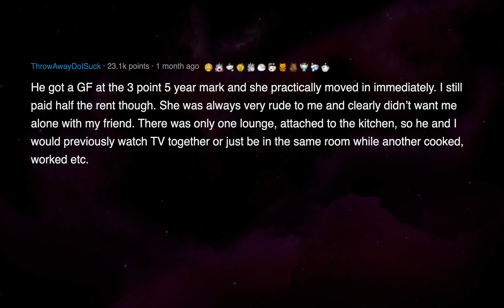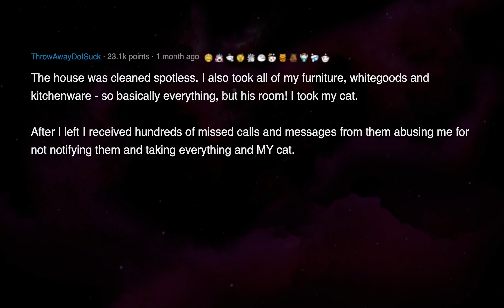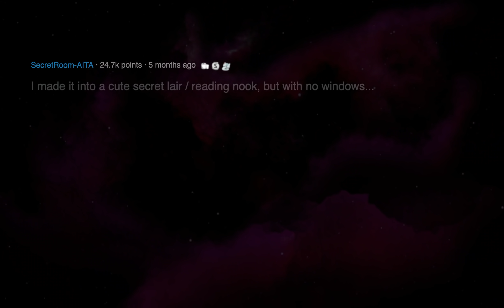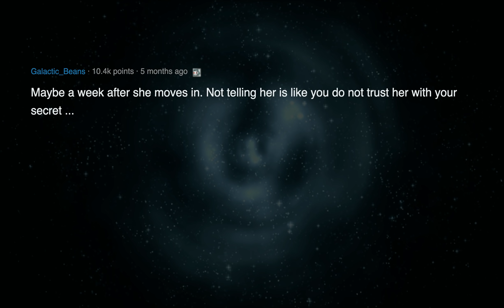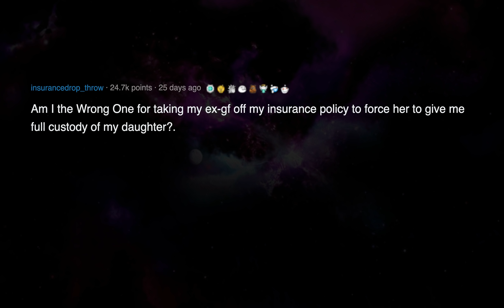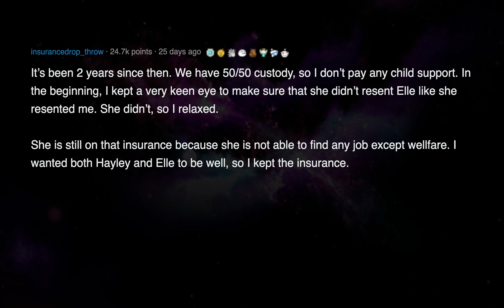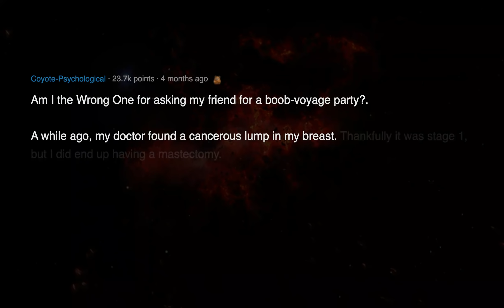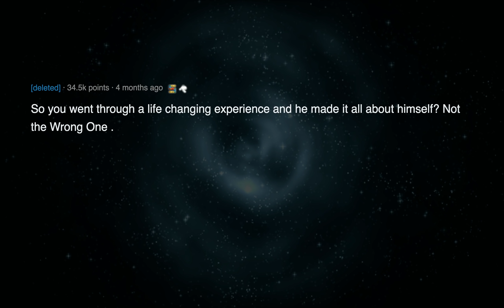AITA for moving out and taking EVERYTHING | For leaving in an Uber after my engagement party + More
0:00 AITA for moving out and taking EVERYTHING
3:35 AITA for not telling my fiancée about a secret room in our apartment?
6:20 Aita For leaving in an Uber after my engagement party?
8:56 AITA for taking my ex-gf off my insurance policy to force her to give me full custody of my daughter?
12:43 AITA for asking my friend for a boob-voyage part